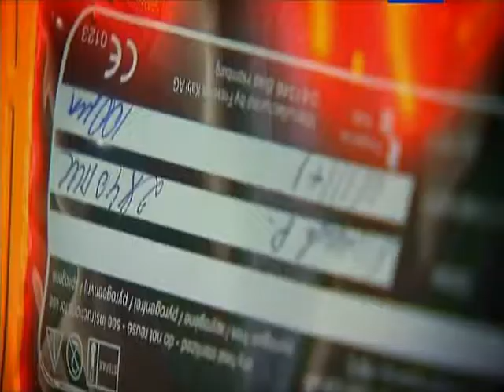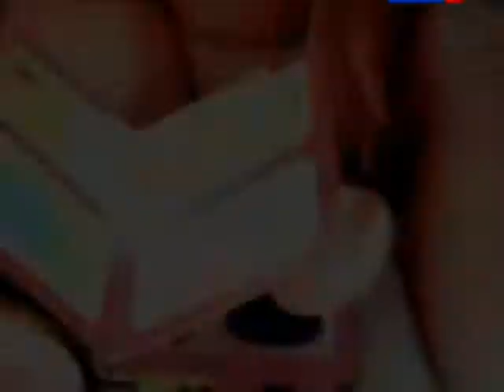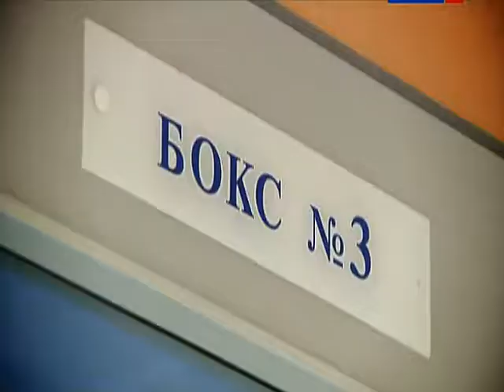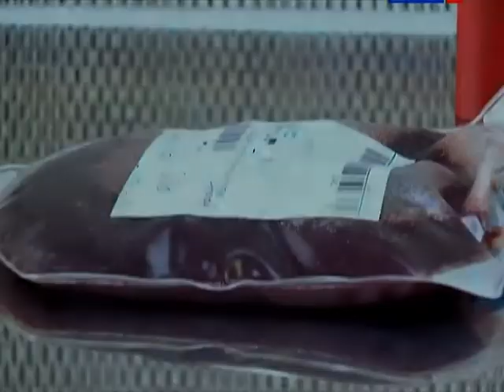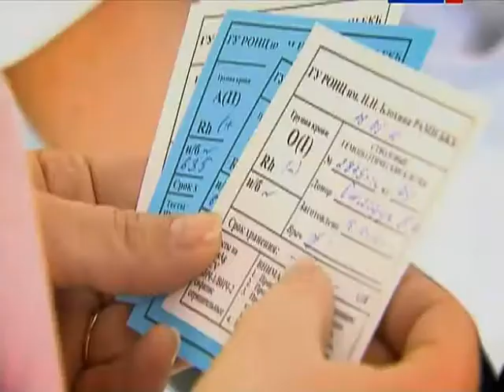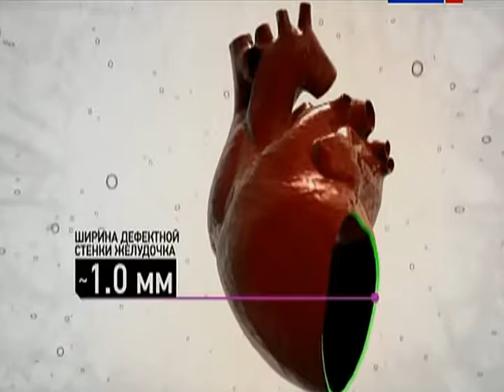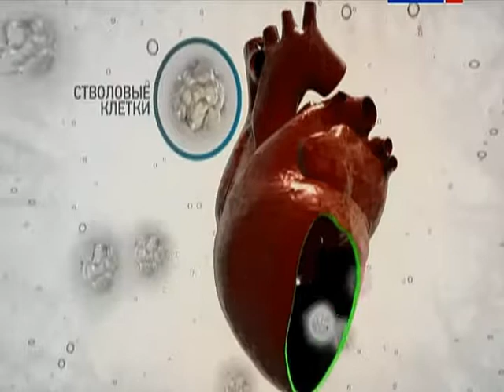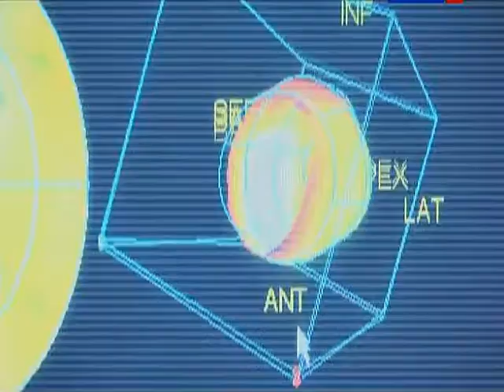082 BSk Stvolovye kletki Shans na spasenie